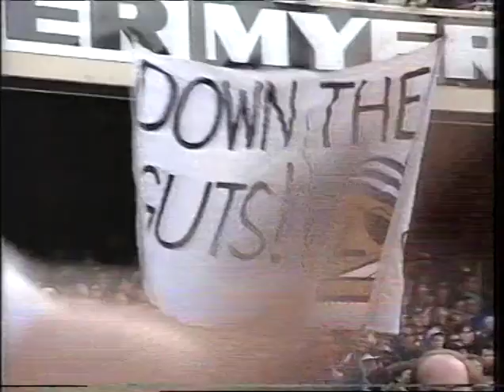AFL 1992 Qualifying Final - Geelong vs Footscray - (MCG) - Second Half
Commentators: Peter Landy & Ian Robertson
Special Comments: Ross Glendinning

The 1994 Qualifying Final between these two sides gets most of the limelight what with Bill Brownless' goal after the siren. However, this one is sure to please not only Cats fans but anyone who loves attacking footy.

First vs Second in the old Final Six format. A high scoring encounter with Footscray stealing the advantage early on before Geelong swing the changes with Gary Ablett going into the centre and Barry Stoneham to the ruck getting the better of Justin Charles who, for most of the first half had been dominating the centre bounces against John Barnes.

Big bags from both sides' key forwards with Footscray's Danny Del Re slotting 8.1 from 9 kicks and Geelong's Bill Brownless with a finals record of 9.4.

Barry Stoneham best on ground, holding down centre-half forward, centre-half back and ruck seemingly all at once.